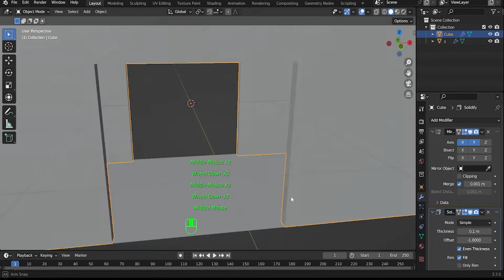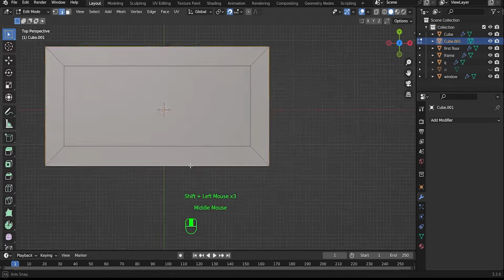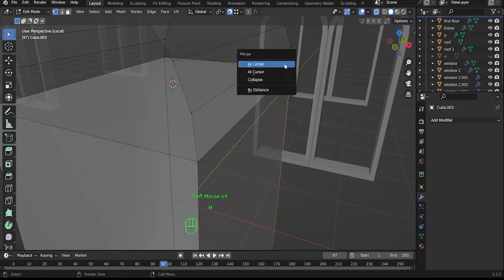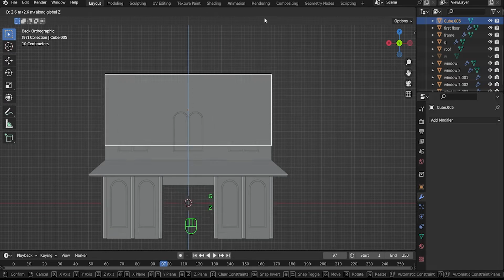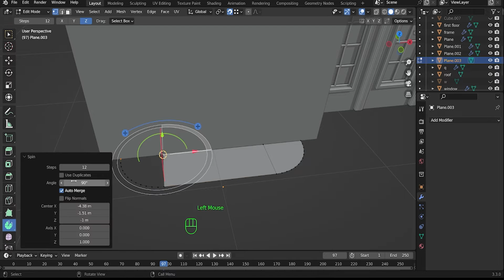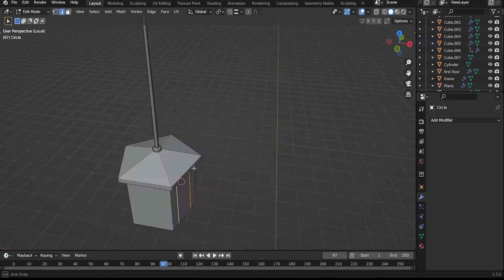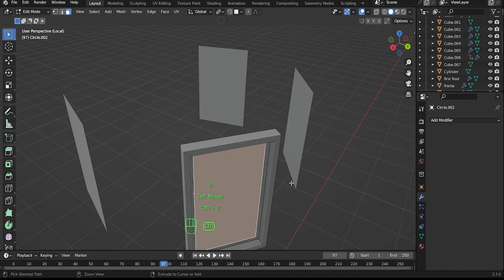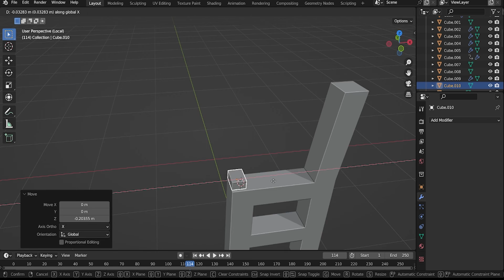How to Make a Train Station Blender timelapse LOWpoly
HEY!
 In this video i will create a train station in blender 3.3 Lowpoly model!

 Tutorial 3D modeling build ofice house.